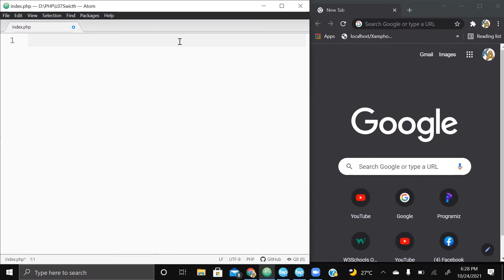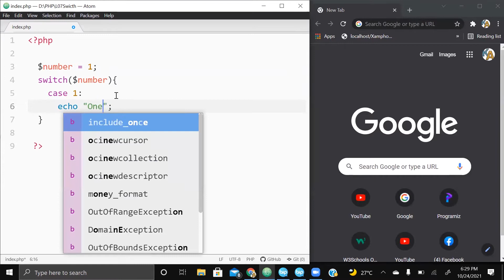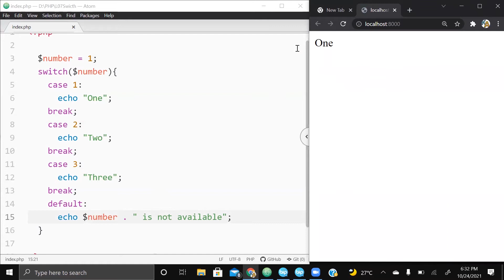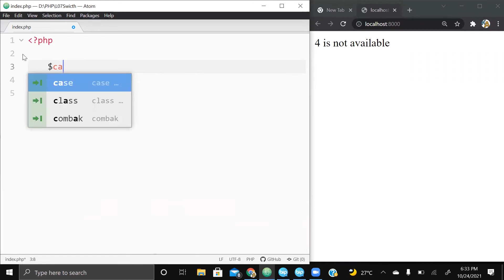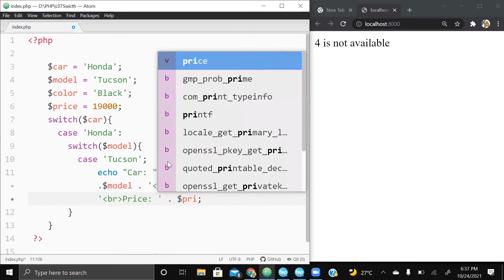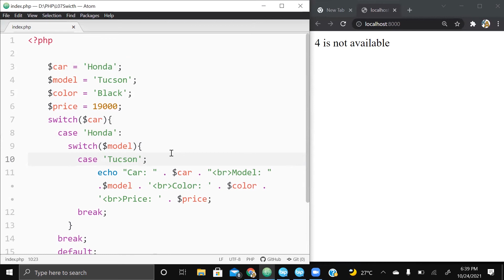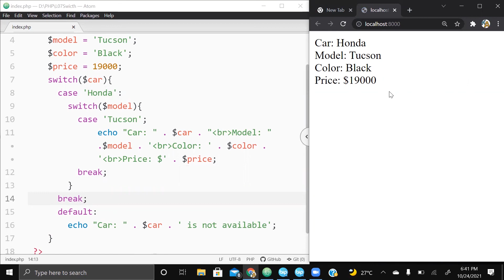PHP Nested Switch Statement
The switch statement is similar to a series of IF statements on the same expression. In many occasions, you may want to compare the same variable (or expression) with many different values, and execute a different piece of code depending on which value it equals to.